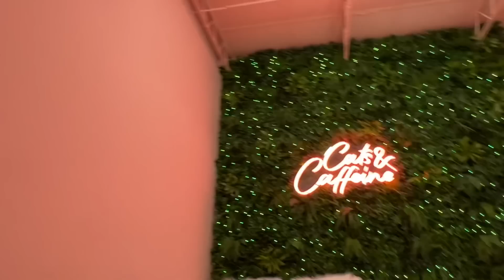Eating a 5lb cone & Hanging out with Samantha Jo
This video has it all! Moving Samantha Jo into her apartment, fishing again, cat cafe, and more. Also watch me eat a 5lb ice cream cone.